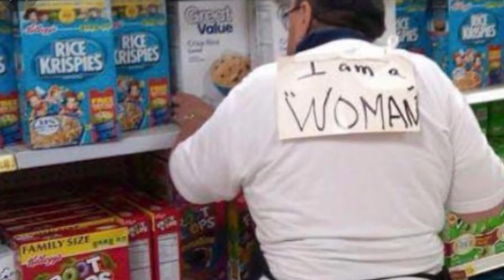People of Walmart.#5